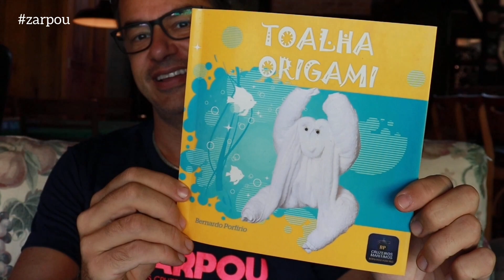Para onde poderemos navegar nas férias de dezembro e janeiro?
FÉRIAS DE DEZEMBRO E JANEIRO

MEU PROPÓSITO:
Dar um "match" do melhor Cruzeiro para suas merecidas férias.

QUEM SOMOS:
Somos uma agencia de viagens 100% on-line especializada em Cruzeiros Marítimos. Atendemos todo o Brasil.

Equipamentos:
Canon SL3
Mic Sony
Inshot